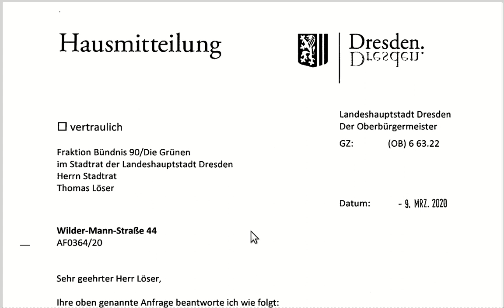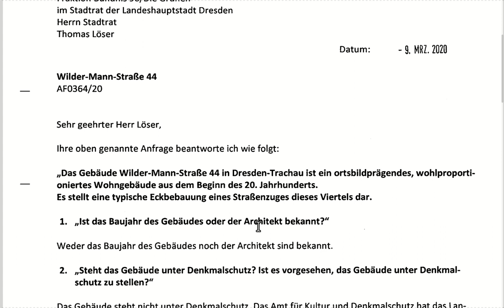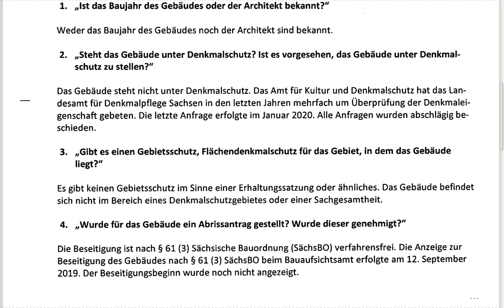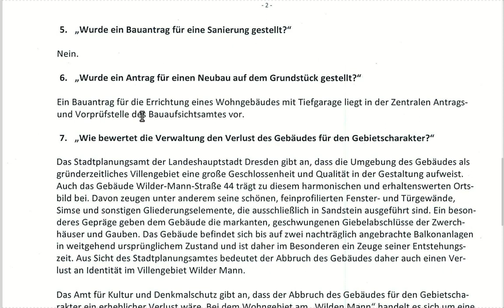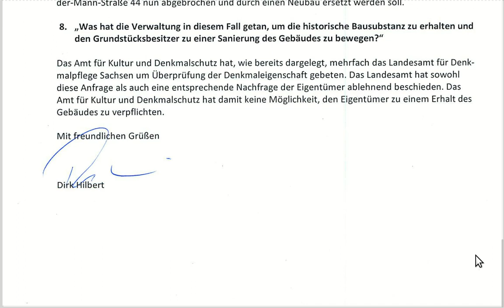Denkmalschutz für das Gebäude "Wilder-Mann-Straße 44"? - die Antworten der Stadtverwaltung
Schimpftiraden zur Dresdner Kommunalpolitik

Sieben Wochen nach Stellen der Anfrage durch Thomas Löser und vier Wochen nach deren Beantwortung, findet sich die Antwort der Stadtverwaltung nun im Ratsinformationssystem der Landeshauptstadt

Dazu muss man vielleicht wissen, dass Thomas Löser seit 10 Jahren sowohl im staDDrat, als auch im Bauausschuss sitzt und der Dresdner Baubürgermeister Raoul Schmidt-Lamontain ein "Grüner" ist.

Als langjähriger Stadtrat war Herr Löser trotzdem der Meinung, selbst eine Petition stellen zu müssen. Dieses Recht steht jedem zu, so auch Herrn Löser. Wundern darf man sich trotzdem, da es darauf hindeutet, dass selbst 10 Jahre Erfahrung nicht vor plumpem Populismus bewahren.